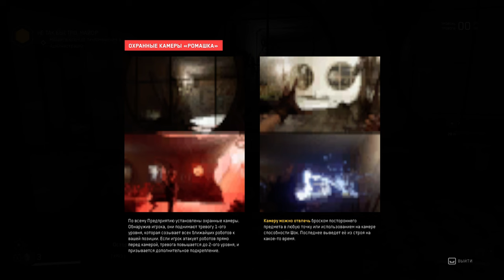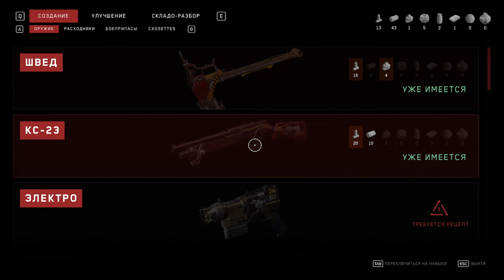ТРИ НА ОДНОГО Atomic Heart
Atomic Heart#atomicheart